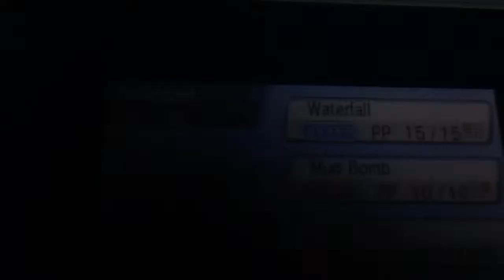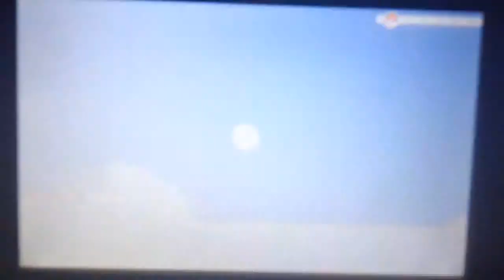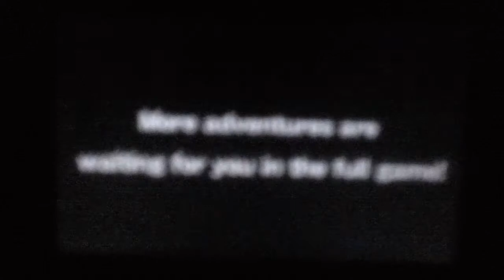Pokemon Omega Ruby & Alpha Sapphire US Demo! (Part 1)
Let's dive in into the demo and explore!